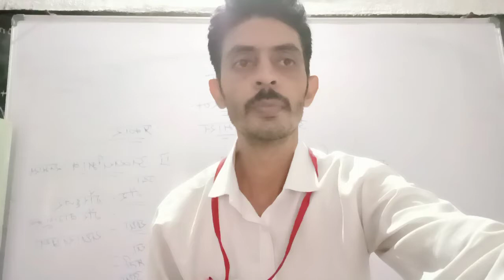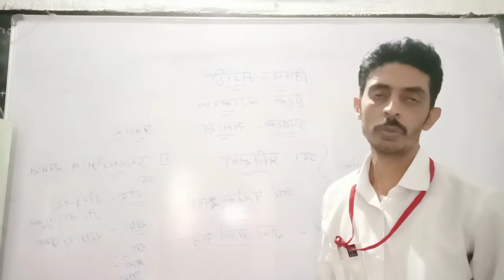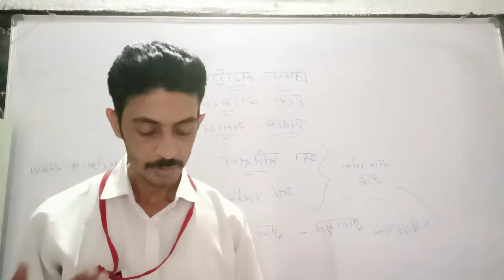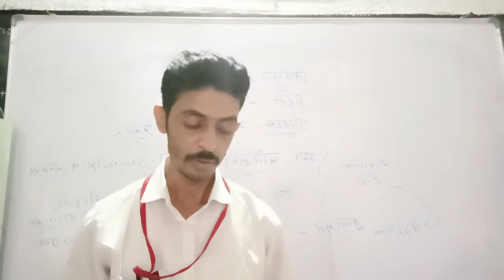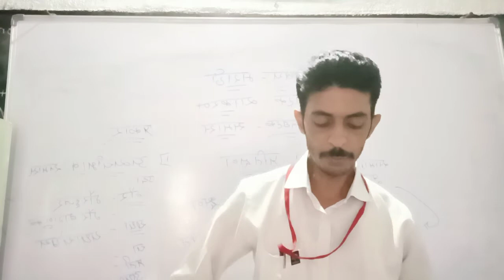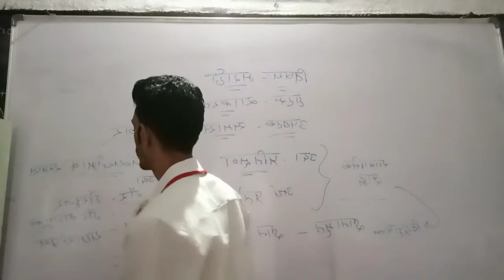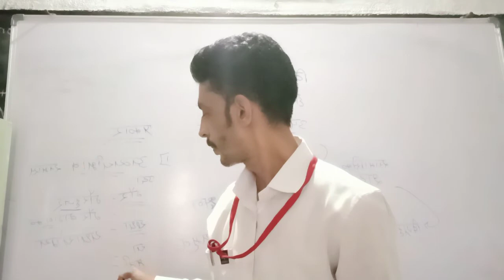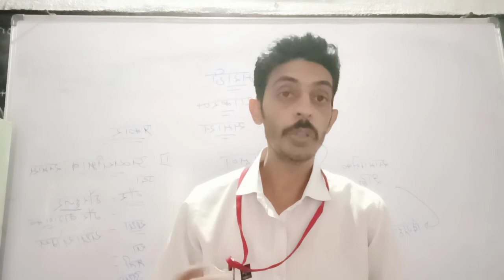grammer samas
marathi grammer